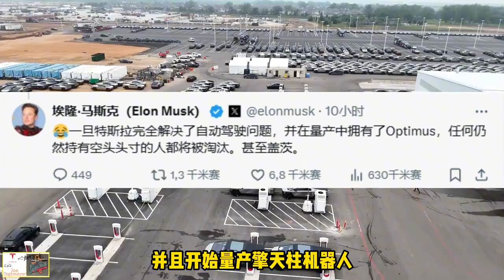特斯拉第二季度交付超预期！马斯克：做空特斯拉的要完蛋了！